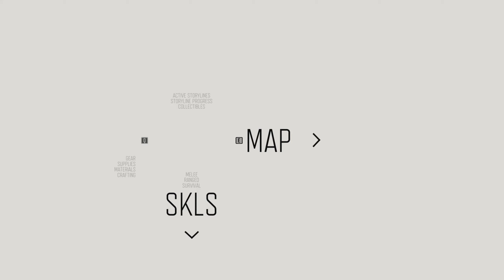DAYS GONE Full Playthrough Walkthrough Gameplay Part 17 - (PC)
Since the game finally came out on PC, I am playing the PC version.

PC Days Gone Gameplay Walkthrough Part 17 of the Days Gone Full Game Story Campaign including a Review, Intro and Mission 1 for PC Pro. I will be playing the game fully. Full walkthrough of all Storylines for Deacon, Sarah and Boozer. This Days Gone Gameplay Walkthrough includes a Review, Story Missions, Campaign Chapters, Single Player, Cinematics, Cut Scenes, Storylines, Collectibles, Characters, Trophies, Nero Intel, Radio Free Oregon, Tourism, Historical Markers, Herbology, DLC, Survival Mode and more until the Ending of the Single Player Story.